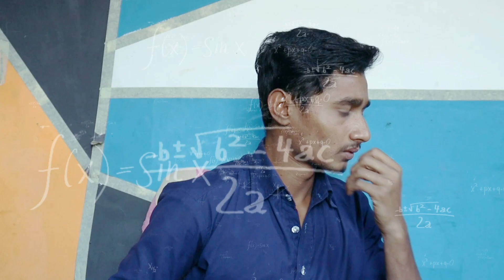TIME GETTING SHORT 1 MINUTE = 59 SECOND | WELL SPEAKER | COMEDY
TIME GETTING SHORT 1 MINUTE = 59 SECOND

PERFORMED BY : S.A.KHAN